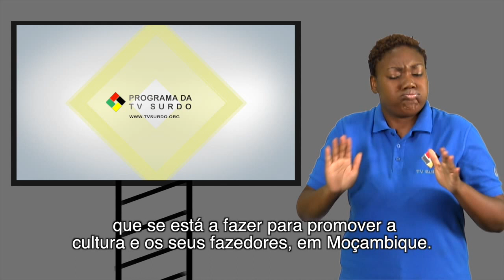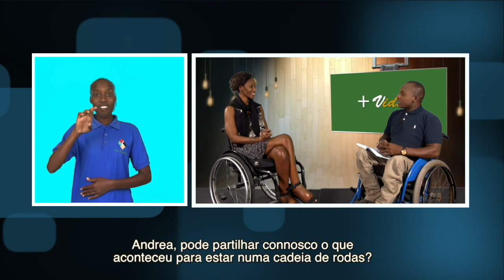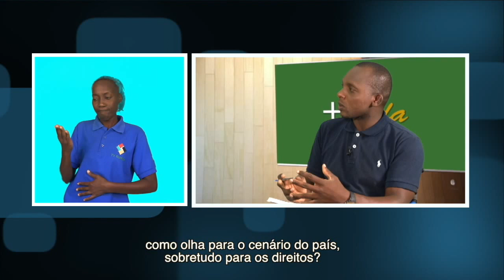PROGRAMA DA TV SURDO - 22/01/2018